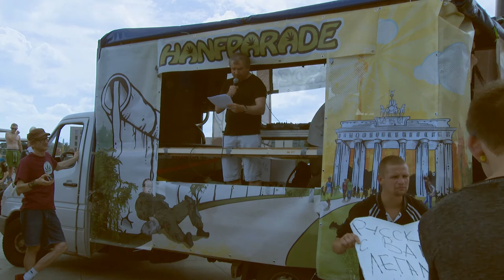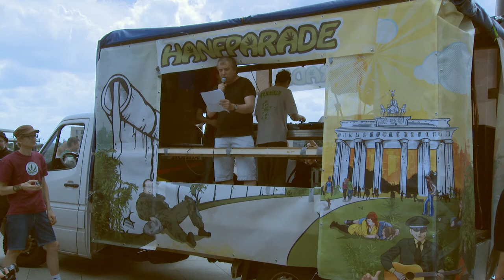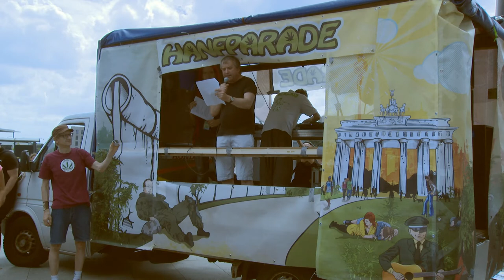Hanfparade 2014: Tibor Harrach - LAG Drogen bei Bündnis 90/ Die Grünen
Hanfparade 2014 "Grünes Licht für die Legalisierung" - 9.8.2014 in Berlin